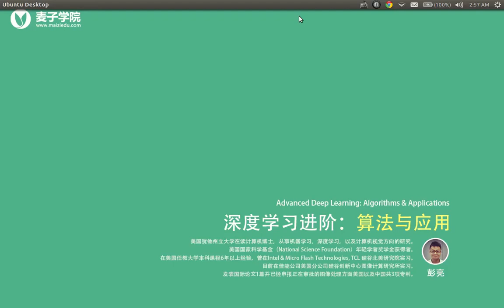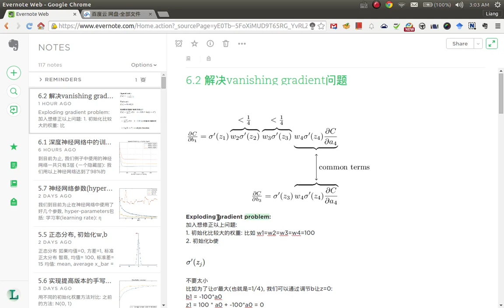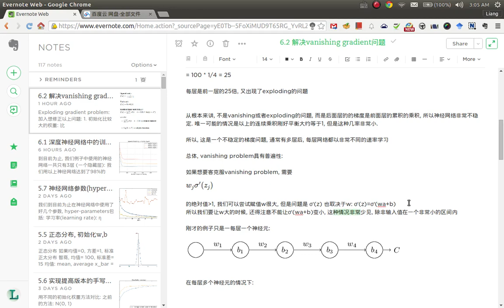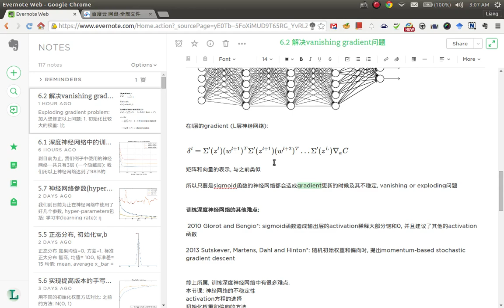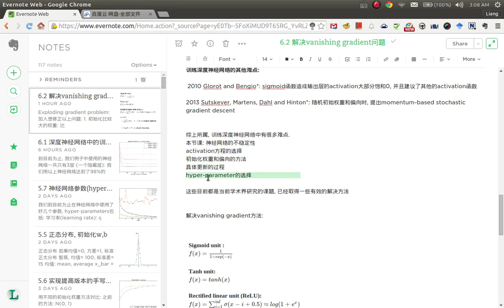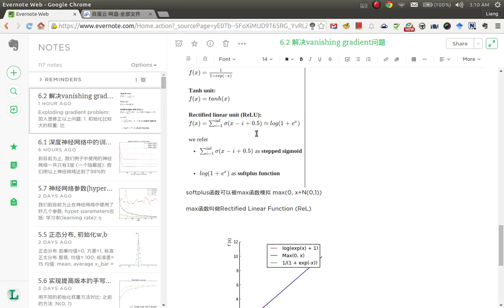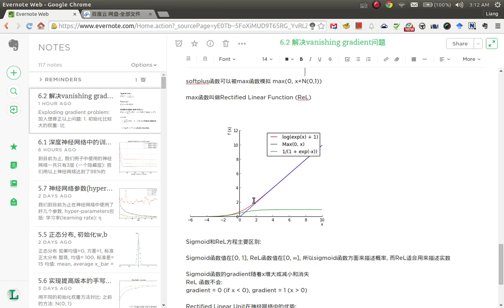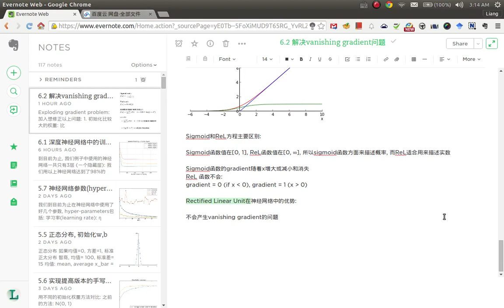深度学习进阶：算法与应用22 用ReL解决VanishingGradient问题